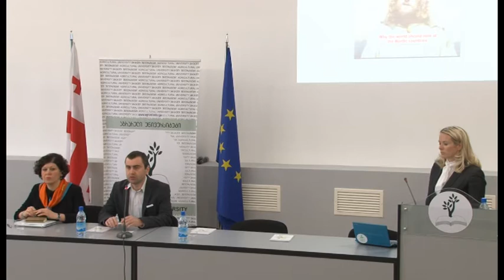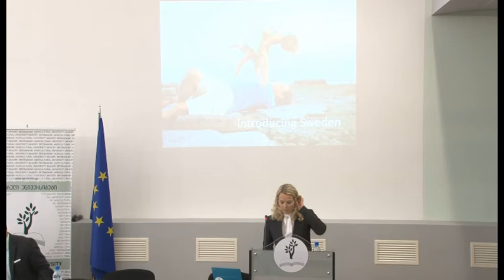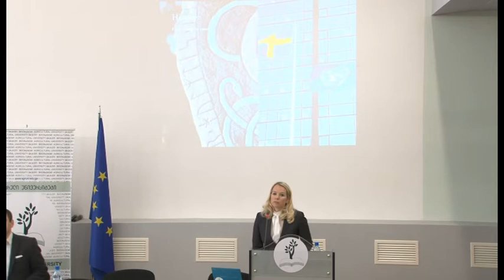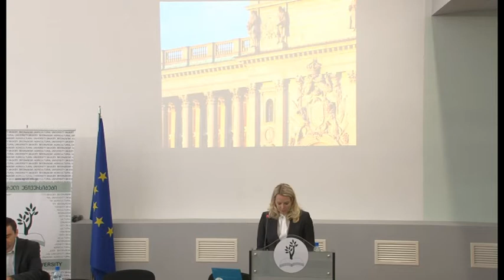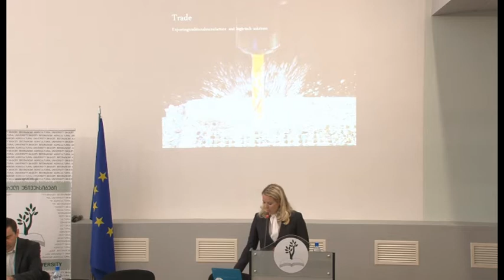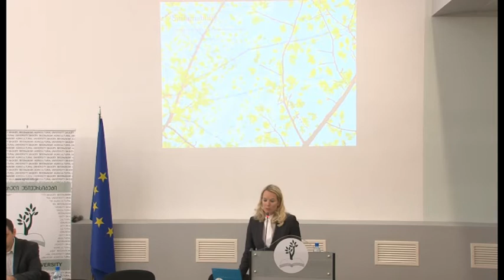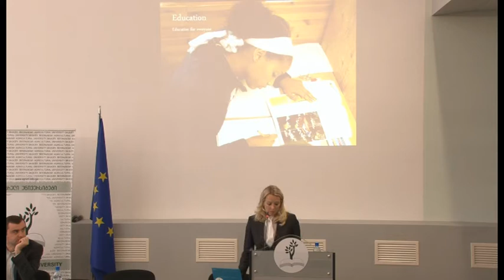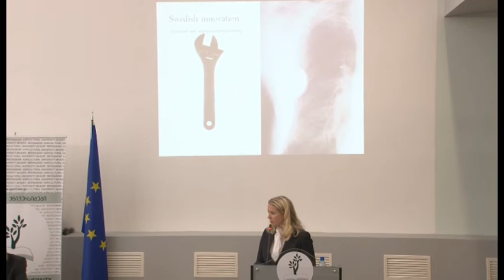შვედეთის ელჩის ვიზიტი